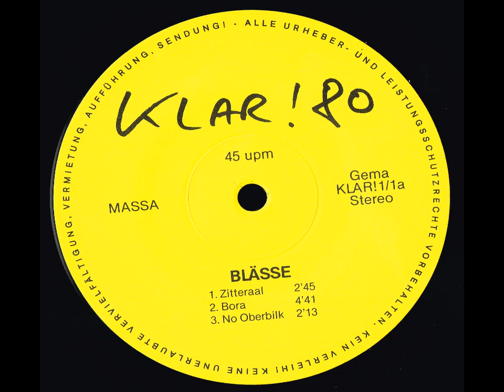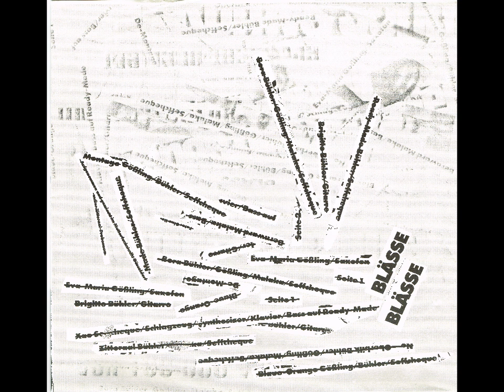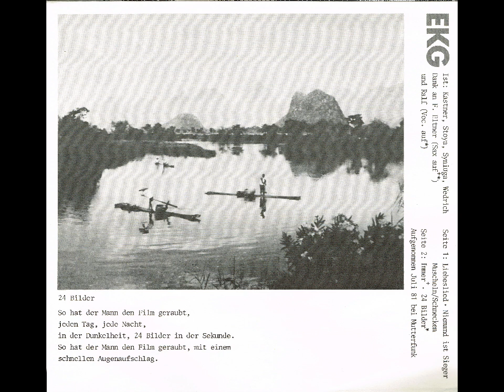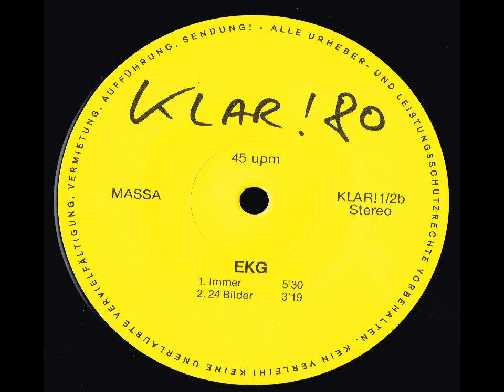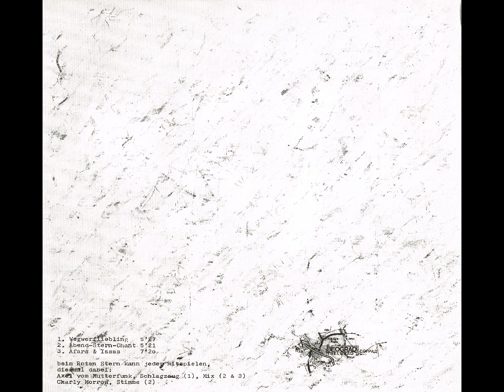Blässe, EKG & Roter Stern Belgrad - MASSA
BLÄSSE
A1 (0:00:22) – Zitteraal
A2 (0:03:10) – Bora
A3 (0:07:53) – No Oberbilk
B1 (0:10:14) – De-Montage
B2 (0:13:45) – Ready Made
B3 (0:16:55) – Blaue Orange

EKG
C1 (0:19:10) – Liebeslied
C2 (0:23:07) – Niemand Ist Sieger
C3 (0:25:52) – Muscheln/Schnecken
D1 (0:28:18) – Immer
D2 (0:33:47) – 24 Bilder

ROTER STERN BELGRAD
E1 (0:37:11) – Wegwerfliebling
E2 (0:42:36) – Abend Stern Chant
F1 (0:48:03) – Afars & Issas